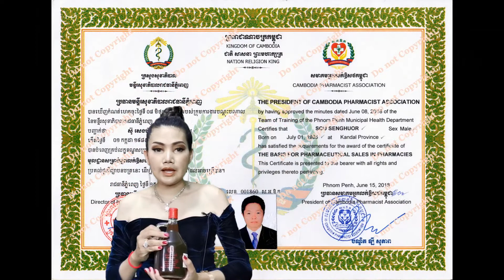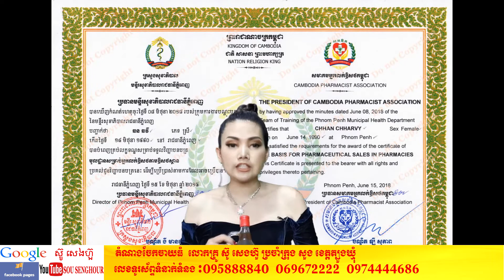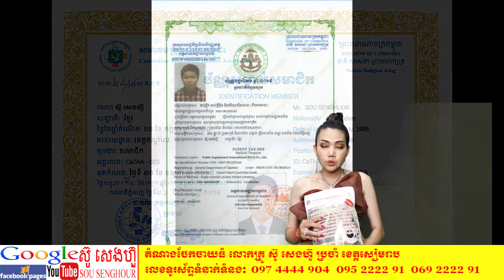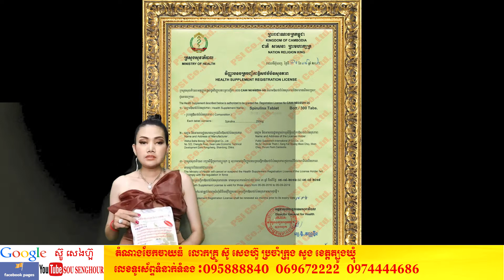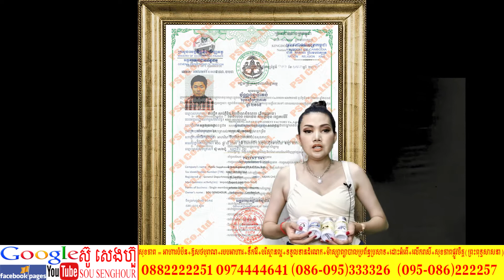1104 សាខាសៀមរាប ចែកអំណោយ អាហារបំប៉ន ឱសថបុរាណ មនុស្សធម៌ ស៊ូ សេងហ៊ួ សាក្សីអតិថិជនពិត ដំណោះស្រាយសុខភាព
៥​ ថ្នាំខ្មែរ​ ម៉េងលាង​ សុខភាព = ឱសថបុរាណ​ +​ អាហារបំប៉ន​ spirulina បោះដុំ​ ដឹកជញ្ជូនផលិតផល 25 ខេត្តក្រុង  📣ឱសថបូរាណ ម៉េងលាង ជួយអោយមានកូន​ តាមប្រាថ្នា និងកែរោគខ្សោយផ្លូវភេទ​ បុរស​ ស្រ្តី​
👍មយឈុត 12មុឺនរៀល ទិញ2ឈុត​ ថែម1ឈុត
👉ដកជញ្ជូន 25ខេត្តក្រុង​ ដោយមិនគិតលុយ
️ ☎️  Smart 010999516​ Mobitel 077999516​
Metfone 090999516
👉កាម្មង់ប្រញាប់ឆាតមកinboxផេកផ្លូវការនេះដោយផ្ទាល់អីលូវនេះ​ លឿនឡេីង​ គ្រប់ប្រភេទ ជំងឺទូទៅ មហារីក មហារីកដោះ មហារីកក្រពេញប្រ៉ូស្តាត មហារីក លំពែង ក្រពះពោះវៀន ក្លន លូន ទាចទឹក មហារីក ថ្លើម មហារីក សួត របេង មហារីកថ្លើម មហារីកសួត លើសឈាម ឫសដូងវិល ខ្សោយបេះដូង បេះដូងរីក គាំងបេះដូង ខូចប្រើសបេះដូង ឈឺក្បាលរាំរ៉ៃ គេងមិនលក់ ខ្សោយផ្លូវភេទ ខ្សោយក្រលៀន ខ្សោយកម្លាំង ល្ហិតល្ហៃ វិលមុខ ក្អកធ្លាក់ឈាម ជម្ងឺ ទឹកនោមផ្អែម ជម្ងឺ ទឹកនោមប្រៃជម្ងឺ សន្លាក់ឆ្អឹង របេងឆ្អឹង មហារីកឆ្អឹង រលាកសន្លាក់ឆ្អឹង ជម្ងឺខ្សោយផ្លូវភេទ បុរស ស្រ្តី ជំងឺ អារ អត់កូន ជំងឺខ្សោយគ្រាប់ឈាម ជម្ងឺ ឈាមសសុីឈាមក្រហម មហារីកគ្រាប់ឈាម ជម្ងឺ ឫសដូងបាត ជំងឺ ប្រពន្ធ័ប្រសាទ ជំងឺ រលាកស្រោមខួរក្បាល ជំងឺភ្លេចភ្លាំង ស្រវាំងភ្នែក ជំងឺភ្នែក ជំងឺ ម៉ាញ៉ូប ជំងឺខ្សោយគ្រាប់ភ្នែក ជំងឺ ឡើងមុន មុខជាំ អាឡែកសុីស្បែក មហារីកស្បែក ជំងឺ ពកក ជំងឺ ក្អក ធ្លាក់ឈាម ជំងឺ ជ្រុះសក់ ជំងឺ មហារីកពោះវៀនធំ ជំងឺ ស្លាប់មួយចំហៀងខ្លួន ស្ពៀតសរសៃឈាម ជំងឺឈាមកក ឈាមខាប់ ជំងឺ ឡើងអាសុីត ជំងឺ ម្រេញ ជំងឺ ឡើងកូនកណ្តុរ ជំងឺ ដុំពក ដុំសាច់ ដុំគីស អាឡែកសុី មហារីកទូទៅ ស្បួនលាន់ ស្បូនលូន រោគស្រី្តទូទៅ ធ្លាក់ស គីសស្បូន មហារីកមាត់ស្បូន គីសដោះ រដូងមិនទៀង មហារីកខួរក្បាល កម រមាស់ ស្រែង តាអក ឫសដូងច្រមុះ រលាកតម្រងនោម គ្រួសក្នុងតម្រងនោម ស្ពឹក ដៃជើង អសម្មត្ថភាព ផ្លូវភេទ ឆាប់ចេញទឹកកាម ថ្នាំខ្មែរកែរោគបុរសស្រ្តីគ្រប់មុខ ជួយសុខភាពទូទៅ វេជ្ជសាស្រ្តខ្មែរបុរាណ ឱសថខ្មែរបុរាណ ថ្នាំខ្មែរបូរាណ ចម្រើនសុខភាព ចំរើនសុខភាព មហាជនខ្មែរ ឱសថខ្មែរបុរាណ ដូនតា ដំបងយក្ស ទ្រទ្រង់ភ្នំទ្រព្យ​ ព្រះអមតះ ភ្នំគូលែន​ ថ្នាំខ្មែរជួយអោយមានកូនភ្លោះ បានតាមបំណង​ ជម្ងឺ សន្លាក់ឆ្អឹង របេងឆ្អឹង មហារីកឆ្អឹង រលាកសន្លាក់ឆ្អឹង ជម្ងឺខ្សោយផ្លូវភេទ បុរស ស្រ្តី ជំងឺ អារ អត់កូន ជំងឺខ្សោយគ្រាប់ឈាម ជម្ងឺ ឈាមសសុីឈាមក្រហម មហារីកគ្រាប់ឈាម ជម្ងឺ ឫសដូងបាត ជំងឺ ប្រពន្ធ័ប្រសាទ ជំងឺ រលាកស្រោមខួរក្បាល ជំងឺភ្លេចភ្លាំង ស្រវាំងភ្នែក ជំងឺភ្នែក ជំងឺ ម៉ាញ៉ូប ជំងឺខ្សោយគ្រាប់ភ្នែក ជំងឺ ឡើងមុន មុខជាំ អាឡែកសុីស្បែក មហារីកស្បែក ជំងឺ ពកក ជំងឺ ក្អក ធ្លាក់ឈាម ជំងឺ ជ្រុះសក់ ជំងឺ មហារីកពោះវៀនធំ ជំងឺ ស្លាប់មួយចំហៀងខ្លួន ស្ពៀតសរសៃឈាម ជំងឺឈាមកក ឈាមខាប់ ជំងឺ ឡើងអាសុីត ជំងឺ ម្រេញ ជំងឺ ឡើងកូនកណ្តុរ ជំងឺ ដុំពក ដុំសាច់ ដុំគីស អាឡែកសុី មហារីកទូទៅ ស្បួនលាន់ ស្បូនលូន រោគស្រី្តទូទៅ ធ្លាក់ស គីសស្បូន មហារីកមាត់ស្បូន គីសដោះ រដូងមិនទៀង មហារីកខួរក្បាល កម រមាស់ ស្រែង តាអក ឫសដូងច្រមុះ រលាកតម្រងនោម គ្រួសក្នុងតម្រងនោម ស្ពឹក ដៃជើង អសម្មត្ថភាព ផ្លូវភេទ ឆាប់ចេញទឹកកាម ថ្នាំខ្មែរកែរោគបុរសស្រ្តីគ្រប់មុខ ជួយសុខភាពទូទៅ វេជ្ជសាស្រ្តខ្មែរបុរាណ ឱសថខ្មែរបុរាណ ថ្នាំខ្មែរបូរាណ ចម្រើនសុខភាព ចំរើនសុខភាព មហាជនខ្មែរ ឱសថខ្មែរបុរាណ ដូនតា ដំបងយក្ស ទ្រទ្រង់ភ្នំទ្រព្យ​ ព្រះអមតះ ភ្នំគូលែន​ ថ្នាំខ្មែរជួយអោយមានកូនភ្លោះ បានតាមបំណង​ ឯហិ​ ឯហិ​ ឯហិ​ ព្រះពុទ្ធសាសនា buddha religion cambodia buddha khmer កម្ពុជា ខ្មែរគ្រឹស្តសាសនា គ្រិស្តសាសនា យេស៊ូគ្រិស្ត jesus cambodia khmer កម្ពុជា ខ្មែរchristian cambodia khmer កម្ពុជា ខ្មែរសាសនាឥស្លាម សាសនាអុីស្លាម khmer កម្ពុជា ខ្មែរIslam religion cambodia khmer កម្ពុជា ខ្មែរព្រហ្មមញ្ញសាសនា ហិនណ្ឌូ khmer កម្ពុជា ខ្មែរhinduism religion cambodia khmer កម្ពុជា ខ្មែរព្រះពុទ្ធសាសនា សាសនាព្រះពុទ្ធ Buddha Buddism cambodian khmer កម្ពុជា ខ្មែរគ្រិស្ដសាសនា សាសនាគ្រិស្ដ Christ Christian cambodian khmer កម្ពុជា ខ្មែរសាសនាហិណ្ឌូ ហិណ្ឌូសាសនា Hindu Hinduism cambodian khmer កម្ពុជា ខ្មែរសាសនាឥស្លាម ឥស្លាមសាសនា Islam Religion cambodian khmer កម្ពុជា ខ្មែរនិកាយសាសនា khmer កម្ពុជា ខ្មែរនិកាយព្រះពុទ្ធសាសនាហីនយាន cambodia khmer កម្ពុជា ខ្មែរមហាយាន cambodia khmer កម្ពុជា ខ្មែរនិកាយសាសនាគ្រិស្ដ cambodia khmer កម្ពុជា ខ្មែរប្រូតេសស្តង់ Protestant cambodia khmer កម្ពុជា ខ្មែរកាតូលិក Catholic cambodia khmer កម្ពុជា ខ្មែរគ្រិស្តអូស្សូដក់ Orthodox cambodia khmer កម្ពុជា ខ្មែរនិកាយឥស្លាម cambodia khmer កម្ពុជា ខ្មែរSunni cambodia khmer កម្ពុជា ខ្មែរShia cambodia khmer កម្ពុជា ខ្មែរSufism cambodia khmer កម្ពុជា ខ្មែរនិកាយព្រហ្មញ្ញសាសនា cambodia khmer កម្ពុជា ខ្មែរShiva ព្រះសិវៈ cambodia khmer កម្ពុជា ខ្មែរVishnu ព្រះវិស្ណុ cambodia khmer កម្ពុជា ខ្មែរBrahma ព្រះព្រហ្ម cambodia​ នាយក្រឹម​ នាយកុយ​ វាំងឌឺ​ ត្រង់ឌឺ​ វិតាមីន​ សេ​ សានម៉ៅ​ យាយអឿន​ យាយយ៉យ​  យាយសំ​ យាយសយ​ នាយក្រូចកប្លែង​ នាយគ្រឿន​ ពាក់មី​ នាយគ្រាញ់​ រតនះវិបុល​ វិបុលរតនះ​ ប្រហុកTV ដូច្នឹងផង​ សំណេីចតាមភូមិ​ ហង្សមាស​ រស្មីហង្សមាស​ town សាន់ដេ​ sunday រស្មីស្ទឹងសង្កែ​ m production ឈុនសិលា​ chun syla ratanak vibol ព្រាបសុវត្ថិ​ ណុបប៉ាយ៉ារិទ្ធិ​ នីកូ​ ឆនសុវណ្ណរាជ​ សុគន្ធកញ្ញា​ ឱក​ សុគន្ធ​នីសា​ មាសសុខសោភា​ កប្លែងឆ្មារកណ្តុរ​ នីឡា​ តាសង់សុីស​ កប្លែងសាក់ឡូ​ saklo mr bean ពេជ្រ​ សោភា​ ហ្សូណូ​ zono niko phreap sovat​ យូធូ​ u2 producttion រស្មីស្ទឹងសង្កែ​ rsk production ផលិតកម្មឆ្លងដែន​ ផលិតកម្មតោមាសភាពយន្ត​ CTN TV My Tv HM TV town tv radio town PCTV​ ទូរទស្សន៍ខ្សែកាប​ ហូលីវូដ​ holywood Tv facebook sovan rithy ក្រសួងព័ត៌មាន​ កីឡា​ អប់រំ​ យុវជន​ សមាគមលក់ឱសថកម្ពុជា​ ក្រសួងសុខាភិបាន​ មជ្ឈមណ្ឌលជាតិស្រាវជ្រាវវេជ្ជសាស្រ្តបូរាណ​ ថ្នាំពេទ្យ